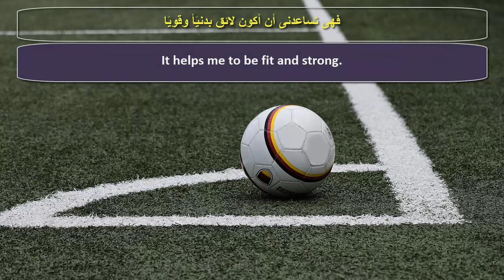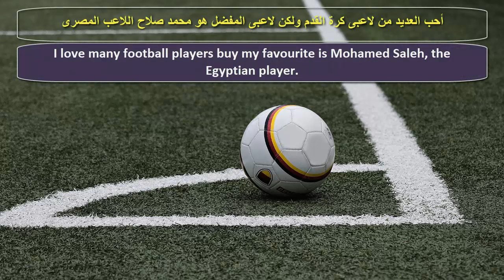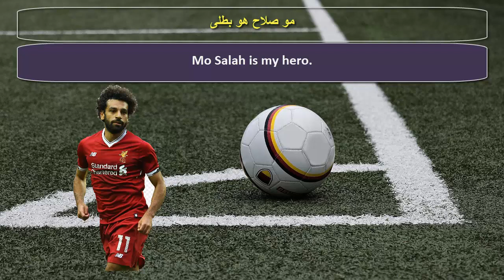برجراف عن رياضتى المفضلة كرة القدم a paragraph about my favourite sport football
للمزيد من المواد التعليمية النافعة ولحجز دروسكم المجانية على زوم يمكن الإنضمام إلى قناة التليجرام الخاصة بنا
لتحميل البرجراف مجاناً أو خدمات البرجراف غير المجانية يرجى زيارة الرابط
برجراف سهل وبسيط عن رياضتى المفضلة كرة القدم
a paragraph about my favourite sport football